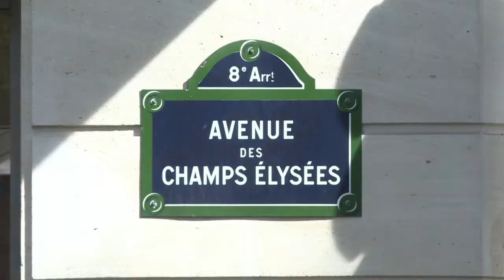"Journée sans voiture": piétons et vélo sur les Champs-Elysées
L'avenue des Champs-Elysées est envahie par les piétons et les cyclistes pour la quatrième édition de la "Journée sans voiture" à Paris. Selon la mairie, très mobilisée sur le dossier de la réduction de la circulation automobile, le trafic dans la capitale a enregistré une baisse "record" de 6% entre 2017 et 2018.